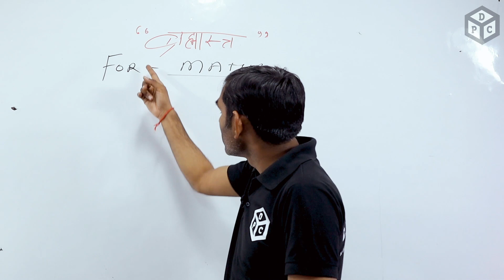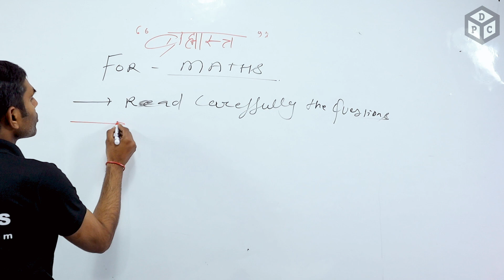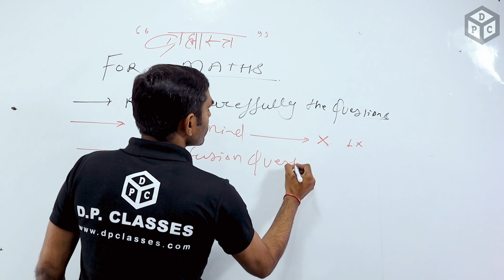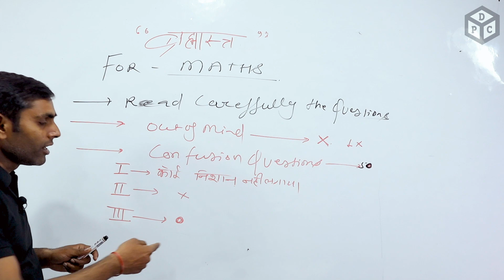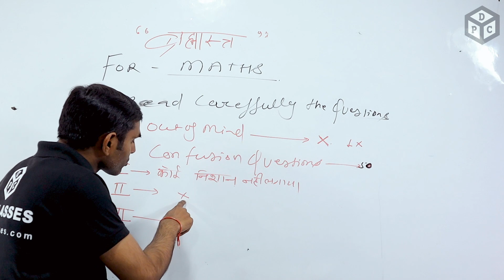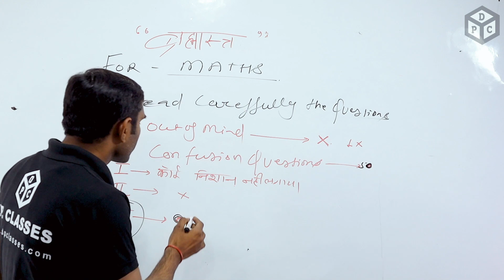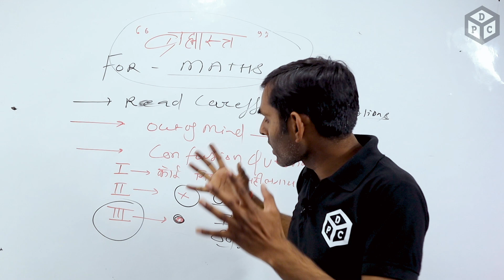आ गया ब्रह्मास्त्र तरीका पेपर सॉल्व करने का|| HOW TO ATTEMPT PAPER IN BOARD EXAM SMART WAY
In this video, we will discuss integration of particular functions you can see my video

mathematics

class12th mathematics

🎬 Video Credits:
➟ Teacher :
➟ Edit & Thumbnail : oz mitra